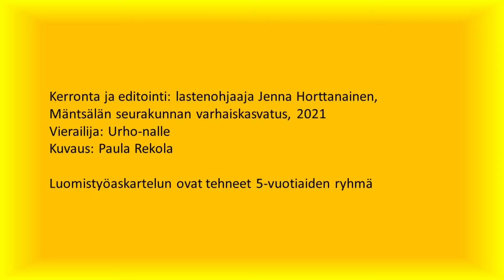5-vuotiaiden päiväkerholaiset askartelivat luomiskertomuksen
Luomiskertomus 1. Moos. 1. Kerronta ja editointi lastenohjaaja Jenna Horttanainen. Kuvaus lastenohjaaja Paula Rekola. Askartelut ovat tehneet Mäntsälän seurakunnan 5-vuotiaiden päiväkerholaiset.